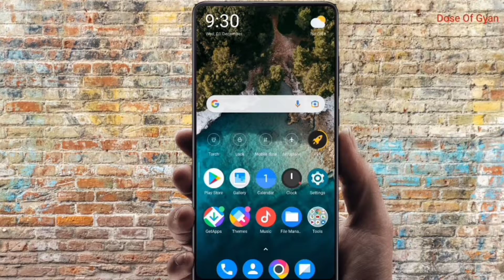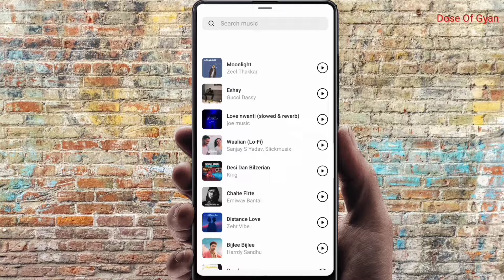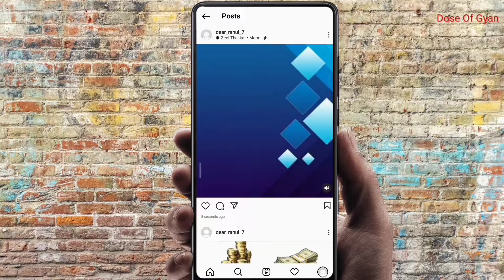How To Add Music to an Instagram Post in 2021 | Instagram Post me music kaise dale | Insta Account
Hello Guys Aaj ki is video par maine aapko btaya hai ki aap instagram post par music kaise daal sakte hain video achhi lage toh share jarur karen
thanks 😊

Your Queries...

insta post me music kaise dale
How To Add Music to an Instagram Post in 2021
Instagram Post me music kaise dale
put music on instagram post
how to put music on instagram post
how to put music in instagram feed
how to add music in photos and video on instagram
instagram feed music new feature
instagram new feature,instagram

My Equipments⚡

FACEBOOK. :-D